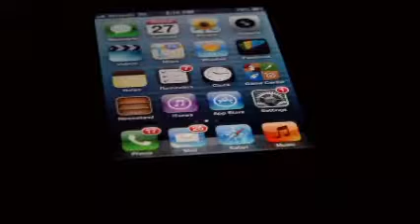Turn your old electronics into new materials